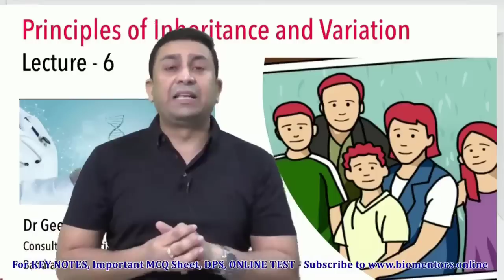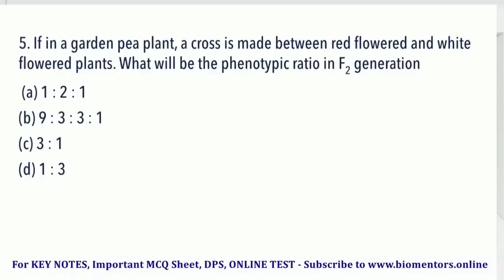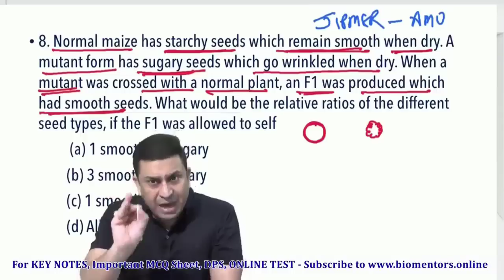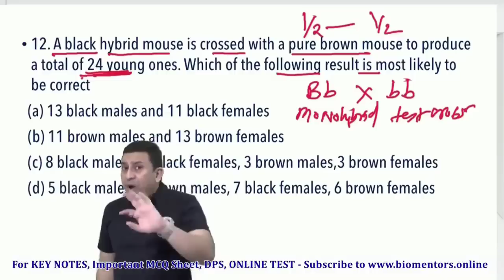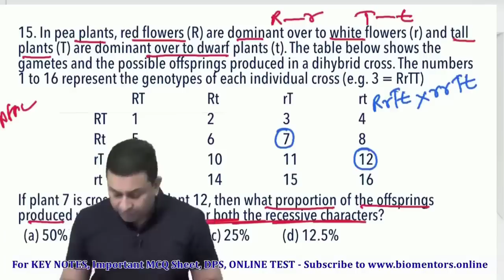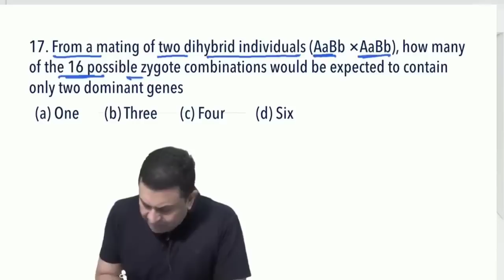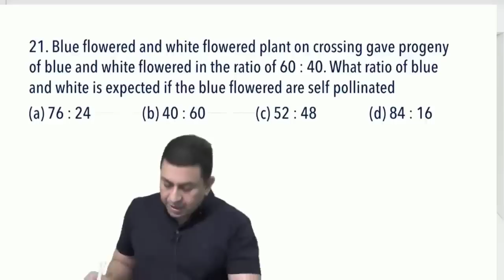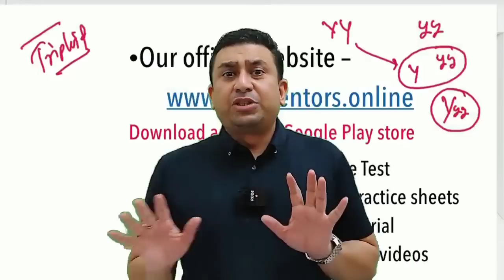Principles Of Inheritance & Variations l Lecture 6 l Biology l NEET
1. Questions on Mendelism based upon monohybrid cross, dihybrid cross,
Monohybrid test cross, Dihybrid test cross, Gamete formation.

1. Biomentors online films (Educational movies)

✅Biology
1. Basics of Biology -
2. The living world -
3. Cell the unit of life -
4. Reproduction in organisms -
5. Human Reproduction
6. Reproductive health
7. Human Health & diseases
8. Cell Cycle & Cell Division
9. Biomolecules
10. Molecular basis of inheritance

✅Chemistry
1. Structure of Atom -
2. Solutions
3. Chemistry Classification of Elements and Periodicity in Properties
4. Redox Reactions
5. Surface chemistry
6. Electrochemistry
7. Chemical Bonding
8. Chemical Kinetics
9. General Organic Chemistry
10. Hydrocarbons

✅Physics
1. Basic mathematics for Physics
2. Dual nature of radiation and matter
3. Atoms
4. Units and Measurements
5. Nuclei
6. Scalars and Vectors
7. Semiconductor Electronics
8. Motion in a straight line
9. Motion in a Plane
10. Current Electricity
11. Work Power Energy
12. Electric Charges and Fields

👇Our Popular mobile applications: (Available at google play store)👇
1. Biomentors online - For NEET aspirants
2. Next medico - For MBBS undergoing students
3. McMedico - For educators
4. Doctor Probe - For online medical consultation